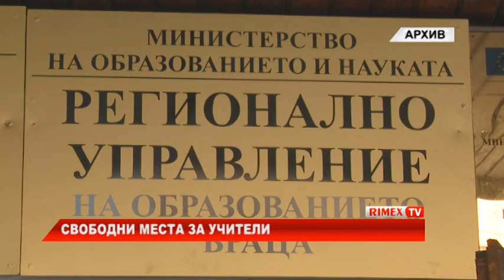RimexTV: Свободни места за учители